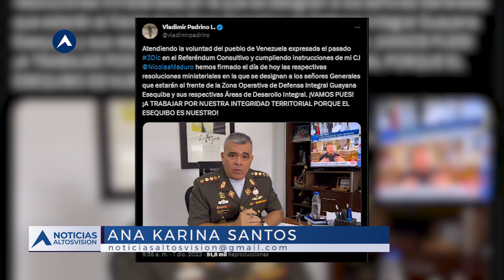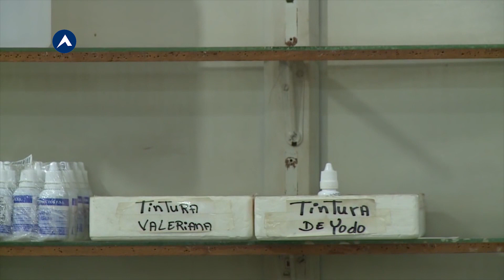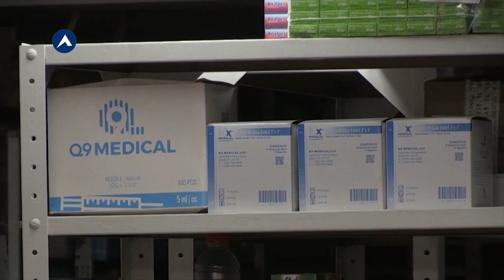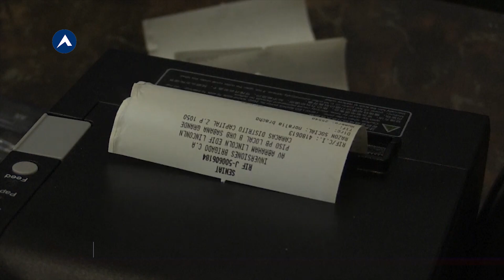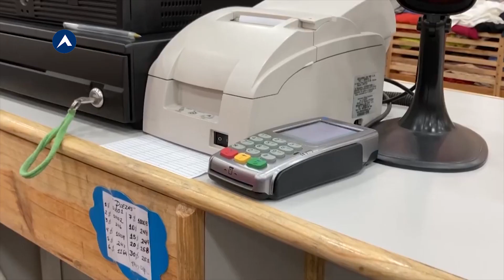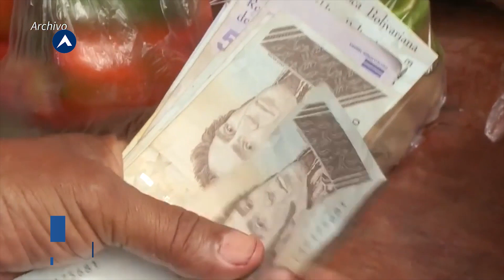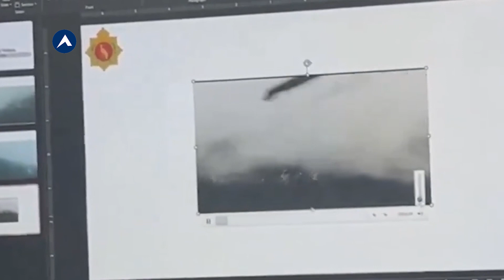Padrino López cataloga como provocación ejercicios militares de EEUU |NOTICIAS ALTOSVISION 08/12/23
📌Padrino López cataloga como provocación ejercicios militares de EEUU en Guyana
📌Emiten alerta sanitaria ante circulación de medicamentos falsos
📌Comerciantes se aferran a temporada navideña para incrementar ventas
📌Catar acusa a Israel de provocar el aumento de la tensión y violencia en el Medio Oriente